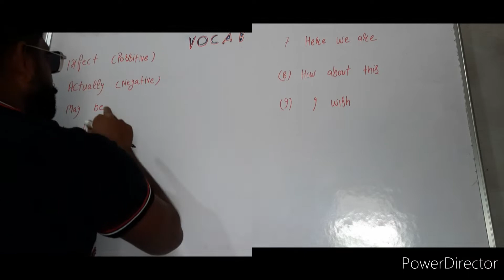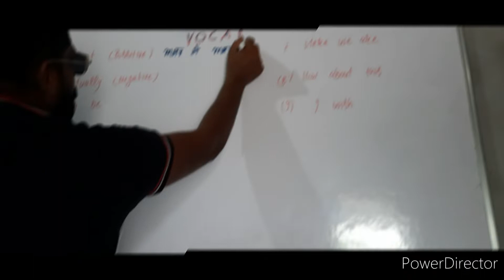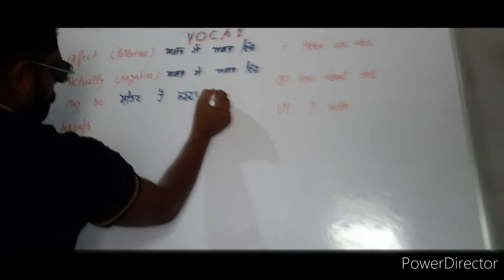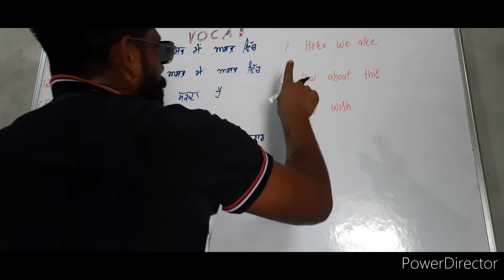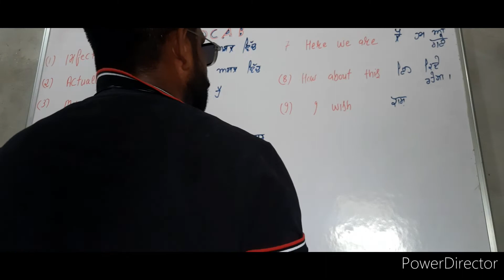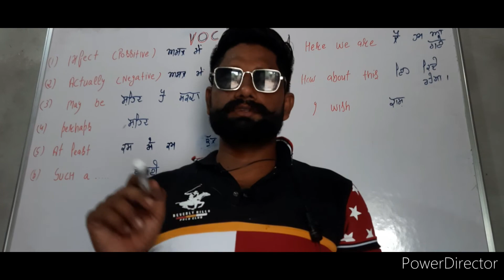very important vocabulary words